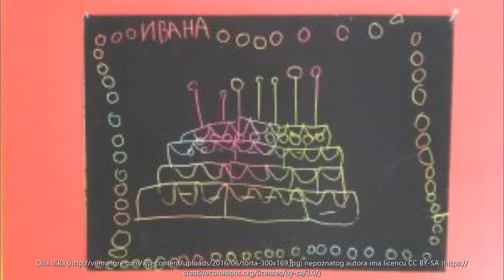myworldnowAR torte shorts freedom love pobeda hobby live opustanje like shorts youtube sloboda